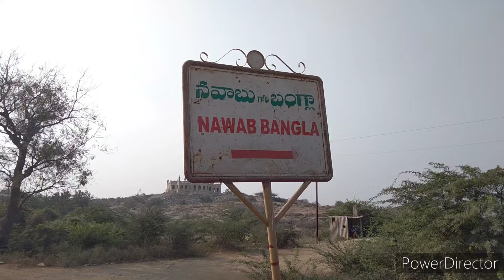Arundhati Bangla బనగానపల్లి నవాబ్ బంగ్లా || Kurnool district banganpalli nawab bangla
Kurnool